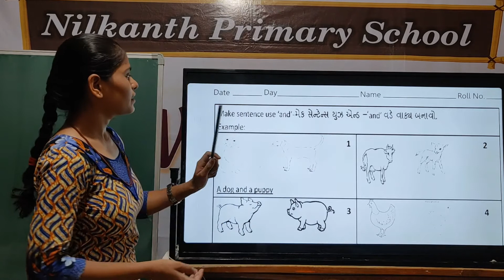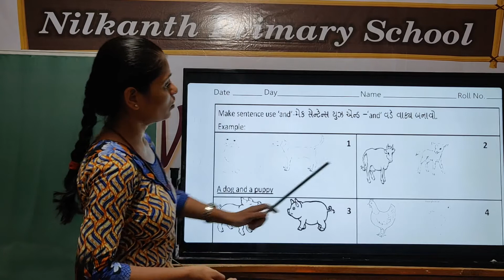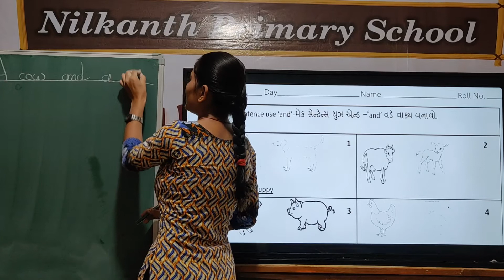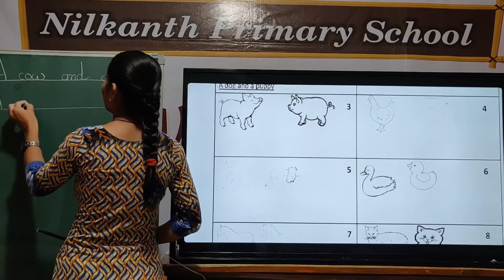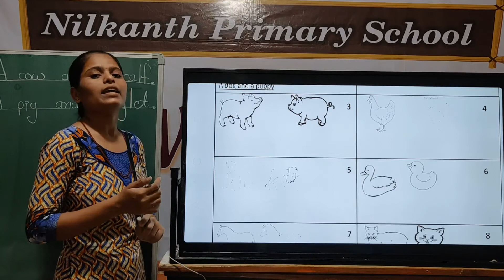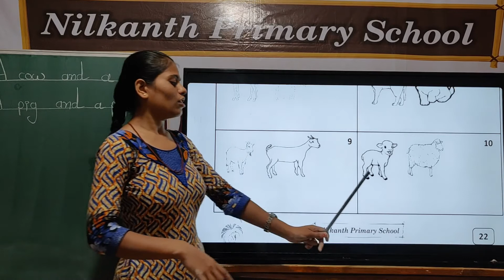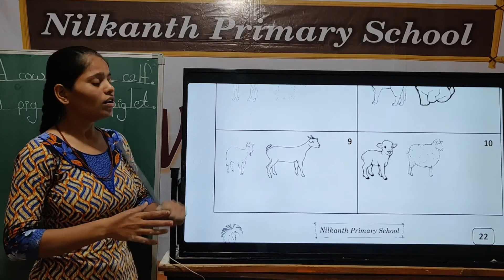English std 2 page 22